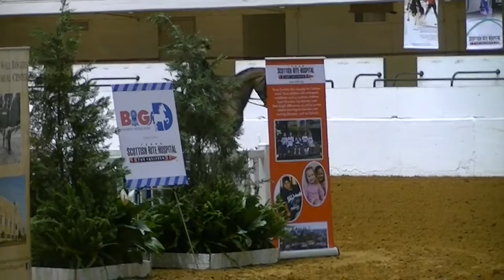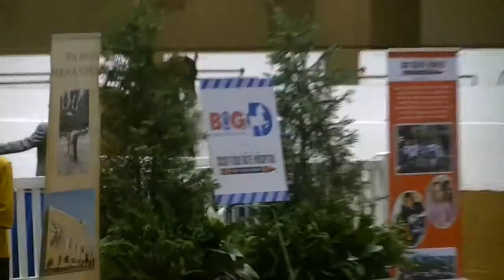Merriewold Mia Big D 2016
This video is about Merriewold Mia Big D 2016